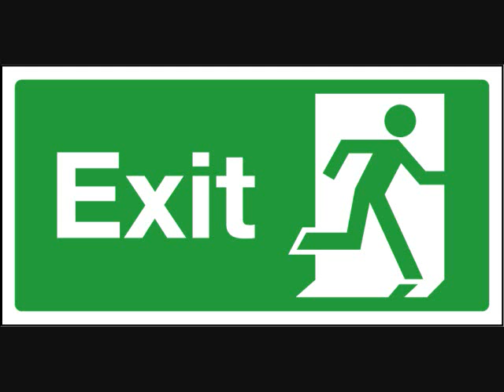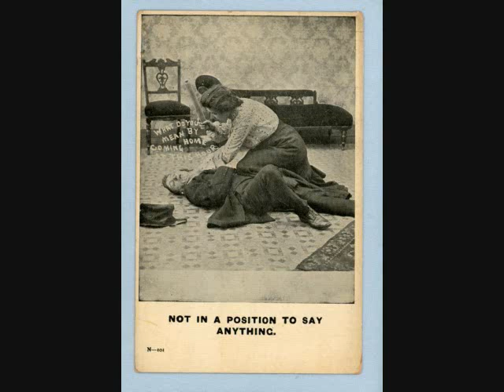Psycho Nymphos Hamsters from Hell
Swindon's Original Pub Band.